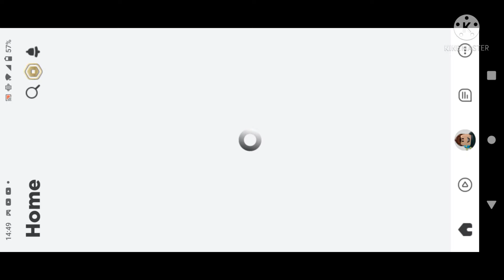piggy battle gameplay on roblox